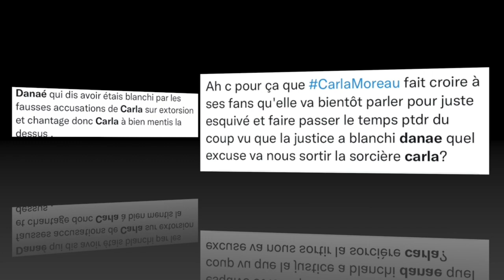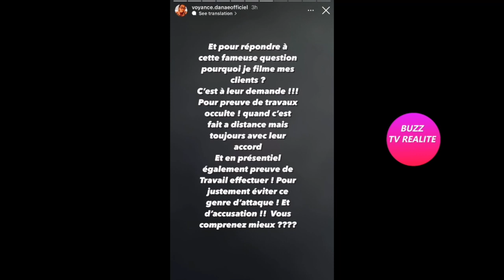LA VOYANTE DANAÉ RÉAGIT À LA VIDÉO DE SORCELLERIE DE CARLA QUI A FUITÉ!